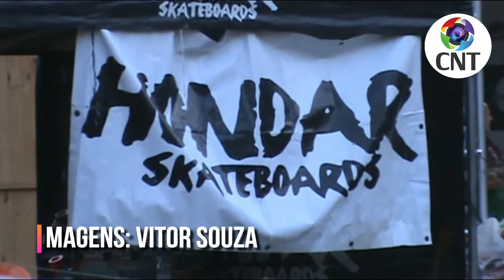ASKAVATA TEUTÔNIA PRO 2019 - SEMIFINAL OPEN (ESPETACULAR)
ASKAVATA TEUTÔNIA PRO 2019 - SEMIFINAL DA CATEGORIA OPEN

Confira nas imagens de VITOR SOUZA / CNT e locução de IVANDRO SILVEIRA dois duelos de "monstros" do skate downhill na ladeira mais insana e perigosa do planeta - Ladeira da Harmonia, a "ladeira mãe".

CNT NOTÍCIAS
CANAL NOTÍCIAS DE TEUTÔNIA
Editor / Repórter: VITOR SOUZA
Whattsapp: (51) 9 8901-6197